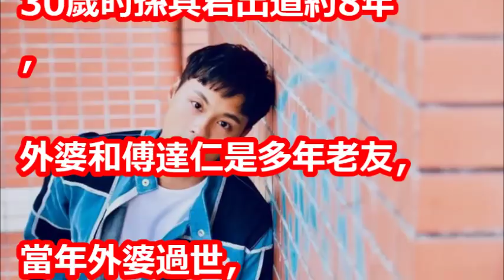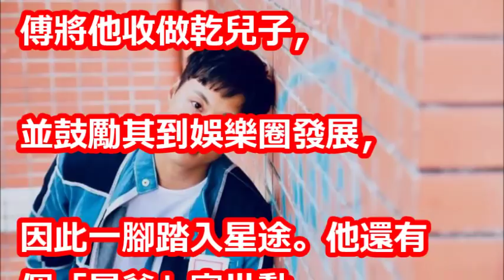傅達仁「最後簡訊」曝光 乾兒孫其君隔空淚：天堂見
【相關視頻】

【瑞士獨家告別】傅達仁嗎啡止痛才能講話「沒條件活」　穿這壽衣說再見 | 蘋果娛樂 | 台灣蘋果日報

傅達仁將「安樂與世道別」親友全到場，離開前曝「20年來放不下的怨恨」：一句話就毀了我！